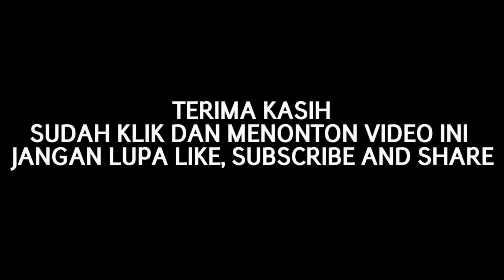Pengumpulan Berkas PPDB-SMPS AL HIMMAH Meral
Beginilah suasana pengumpulan berkas PPDB di SMPS AL HIMMAH Meral, dengan memperhatikan protokol kesehatan kami SMPS AL-HIMMAH Meral menerima PPDB 2020 ini.

Demikian lah video panjang Pengumpulan Berkas PPDB SMPS AL HIMMAH Meral
PPDB 2020
PPDB 2020 SMP
PPDB 2020 KEPRI
PPDB 2020 KARIMUN

Informasi Kantor :
Jl. Parit Lapis, RT002/RW003, Parit Benut, Meral, Karimun, Kepulauan Riau 29631

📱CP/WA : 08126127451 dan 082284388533